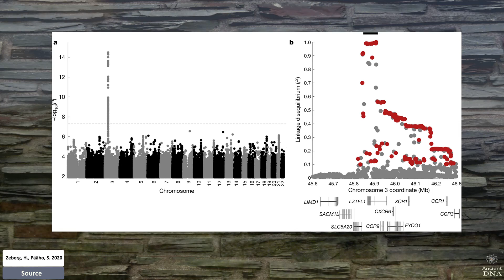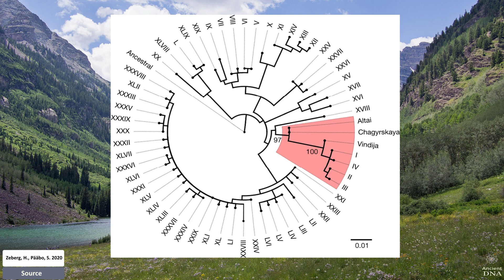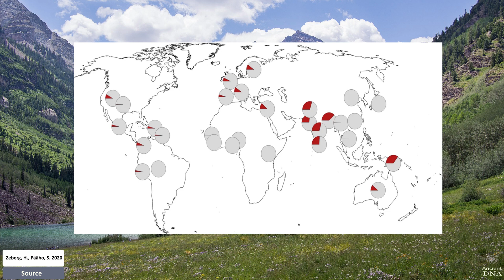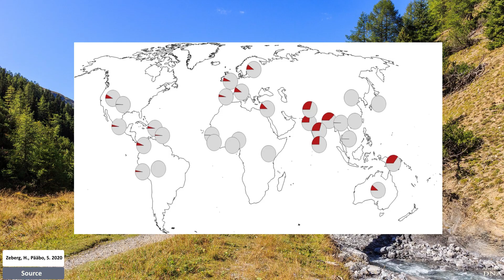Neanderthal Genes and COVID-19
The COVID-19 pandemic, caused by the virus SARS-CoV-2, has touched almost all corners of the globe and has till date caused well over a million people to die. But all aren't affected to the same extent of the decease, some people have no or mild symptoms whereas others have severe symptoms. Genetic risk factors have a role in disease progression. The paper “The major genetic risk factor for severe COVID-19 is inherited from Neanderthals” in Nature. This paper looks in to a archaic human origin of genetic risk factor for Covid.

The major genetic risk factor for severe COVID-19 is inherited from Neanderthals
Zeberg, H., Pääbo, S. 2020